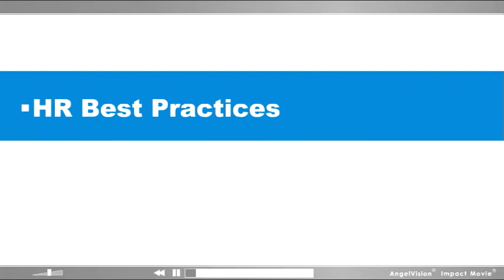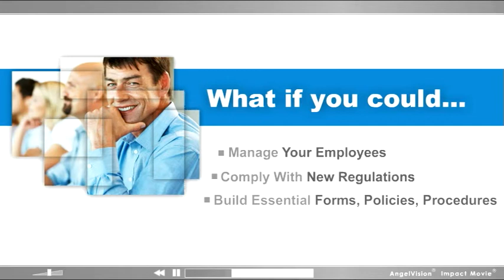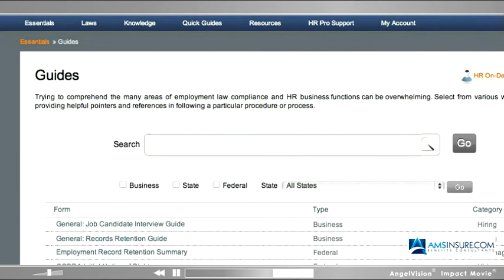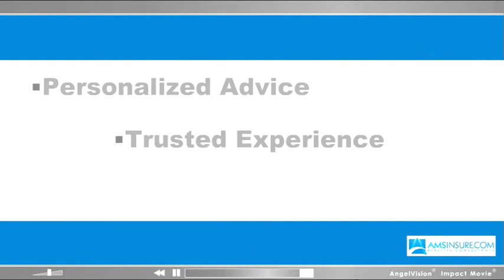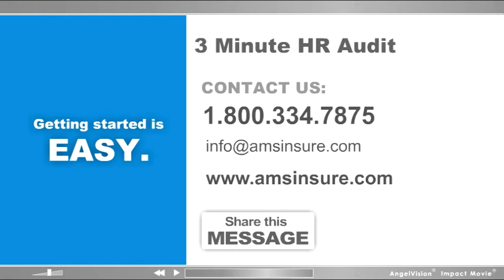hranswerlink wb CS5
HR Demo Movie